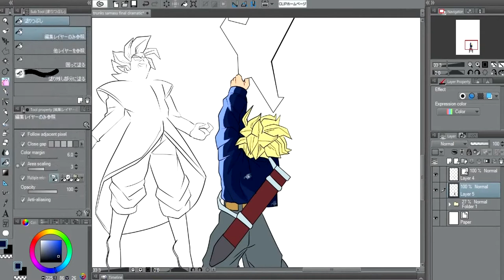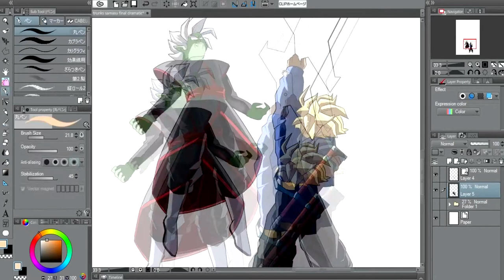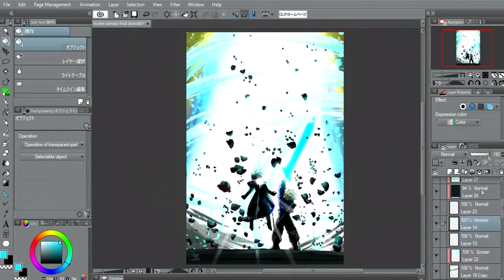Trunks Vs Zamasu - Dragon Ball SUPER